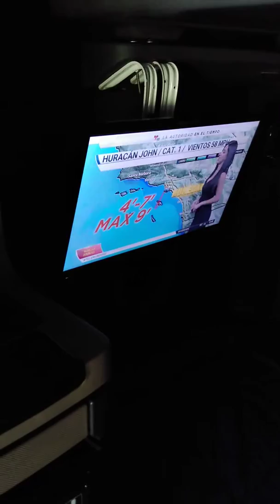2013 Freightliner cascadia interior